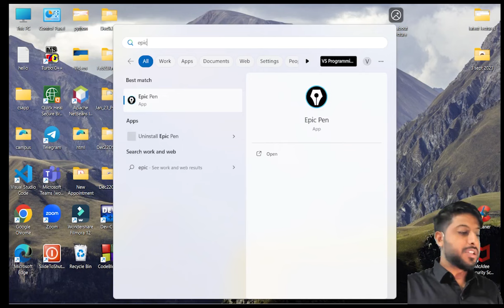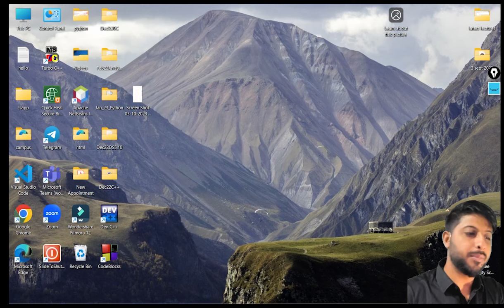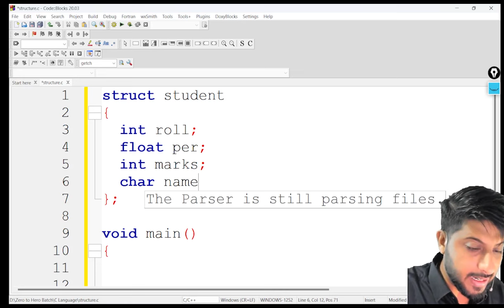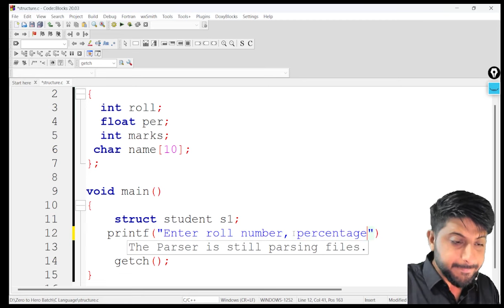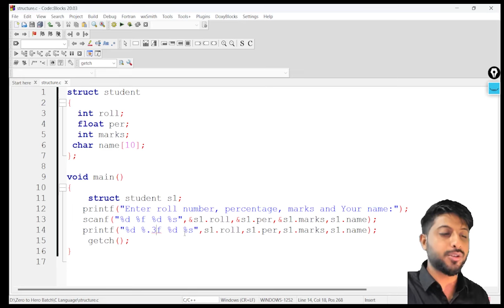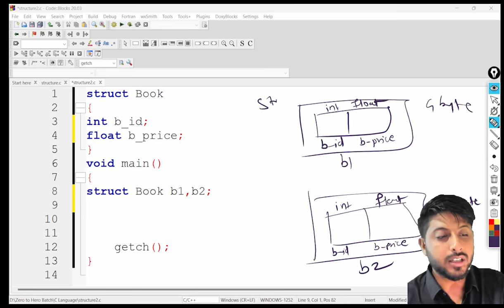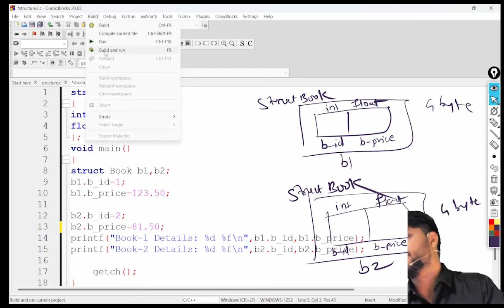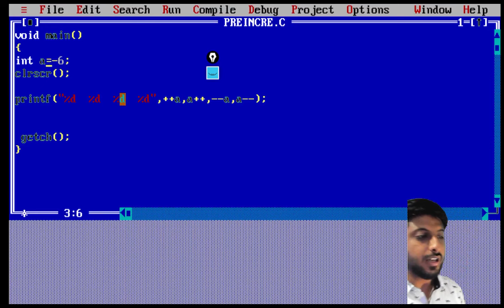Lecture 18 | Structure in C | User Defined Data Types | Vikas Singh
Lecture 18 | Practice Examples | C Language | Vikas Singh

In C programming, a "structure" is a user-defined data type that allows you to group together variables of different data types under a single name. It's often used to represent a collection of related data fields. Here's a basic description of how to define and use a structure in C:

Definition: To define a structure, you use the struct keyword followed by a name for the structure, like this:

cCopy code

struct Person { char name[50]; int age; float height; };

In this example, we've defined a structure named "Person" that contains three data members: a character array for the name, an integer for age, and a float for height.

Declaration: To declare variables of the structure type, you use the structure name followed by the variable name, like this:

cCopy code

struct Person person1;

This declares a variable named "person1" of type "struct Person."

Accessing Members: You can access the members (variables) of a structure using the dot . operator, like this:

cCopy code

strcpy(person1.name, "John"); person1.age = 30; person1.height = 6.2;

Here, we're setting the values of the structure members for "person1."

Initialization: You can initialize a structure when declaring it, like so:

cCopy code

struct Person person2 = {"Alice", 25, 5.7};

This initializes "person2" with the specified values.

Usage: You can use structures to create more complex data structures or collections of data. For example, you can create an array of structures, a linked list of structures, or pass structures as arguments to functions.

Structures are a fundamental concept in C that allow you to organize and work with complex data in a convenient and efficient way.